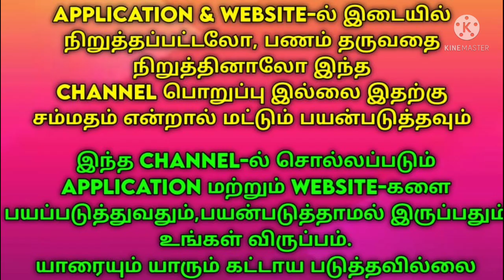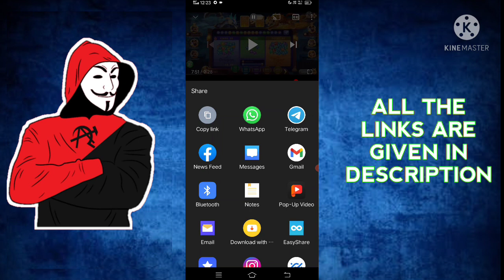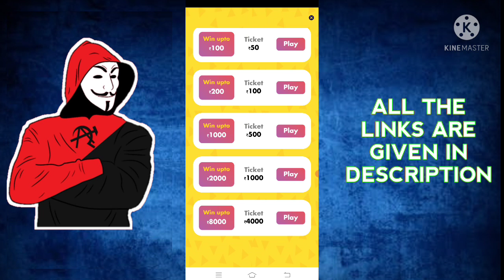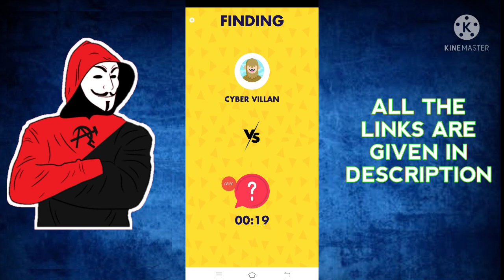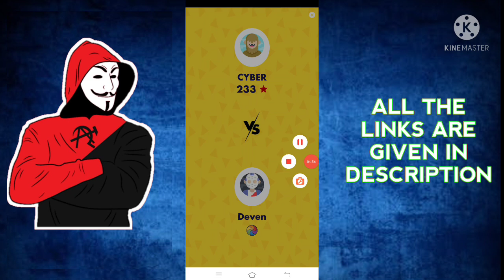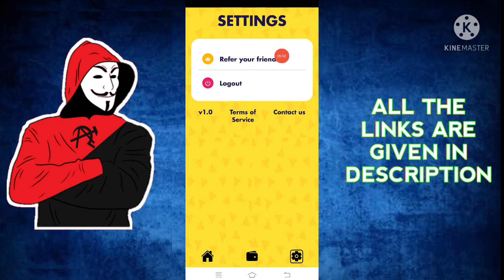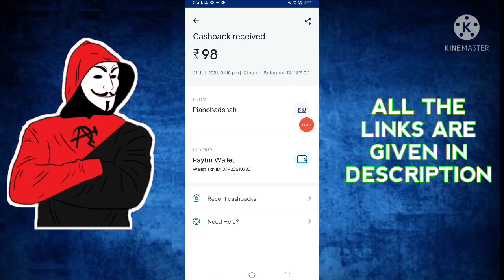New Money EarninG app In 2021 || Earn Moeny By PlayinG Simple Games || 98₹ Live Withdrawal || Tamil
Follow Me & Msg me any Doubts 🐤

Ref Code - 6OL4RYJV62

Note : long Time Work Agum🤩